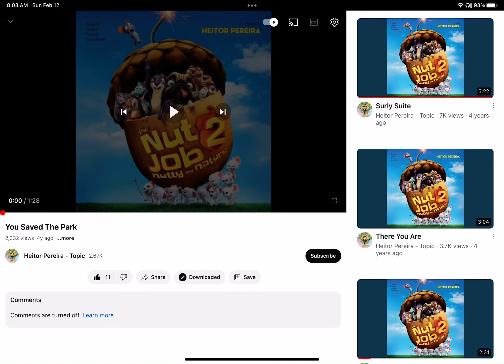SAM’S 100 SUBSCRIBERS!!!!!!!!!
I’m still hitting 100 subscribers can you sub for me pls?